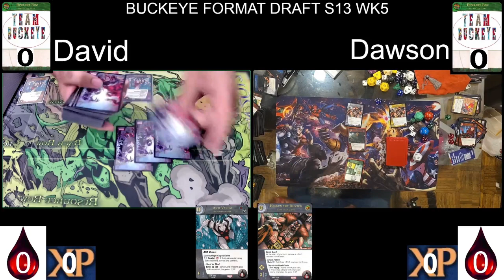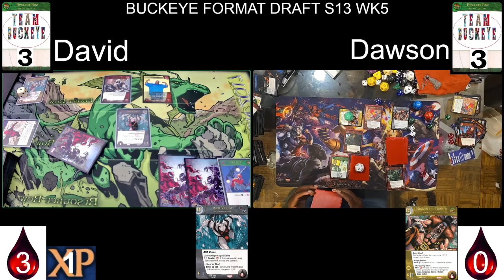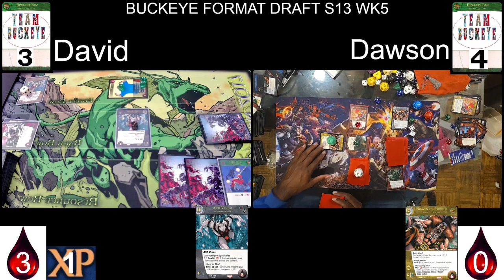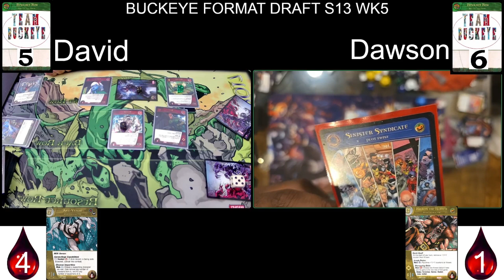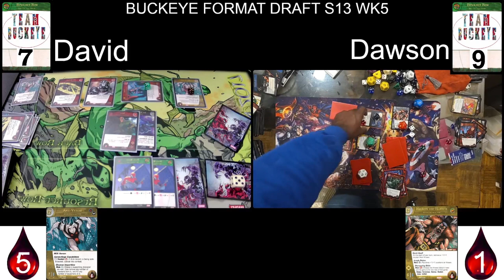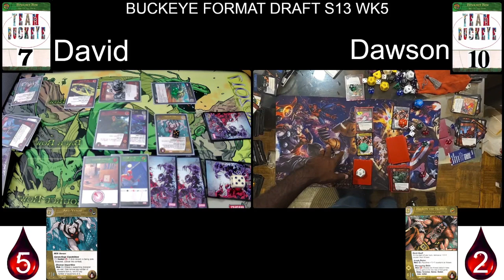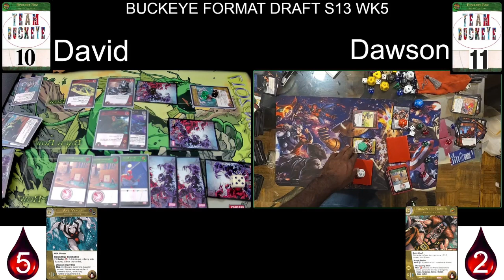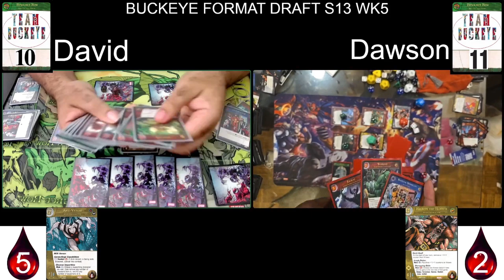VS 2PCG-Buckeye League Play Season 13, Week 5 11/17/24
Feature Format 1: Big Apple Battles
11/17/24
David[Anti-Venom]  DRobb  RANK: 995
vs.
Dawson[Kraven The Hunter]  PLAN-A  RANK: 986